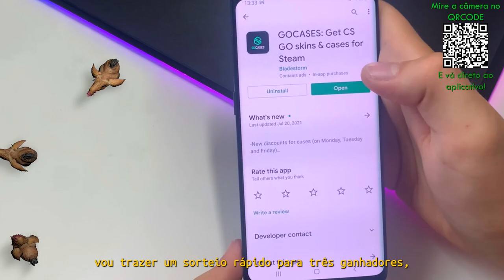Liquid vs Gambit - ESL Pro League S14 - CSGO Melhores Momentos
Obtenha skins CS:GO para jogar!
✅ Não é necessário fazer login no Steam:
Use o código "ALEARTS" para um bônus de boas-vindas e retire skins agora!
Créditos: Gaules

DIREÇÃO/PRODUÇÃO:
Alessandro Petrone